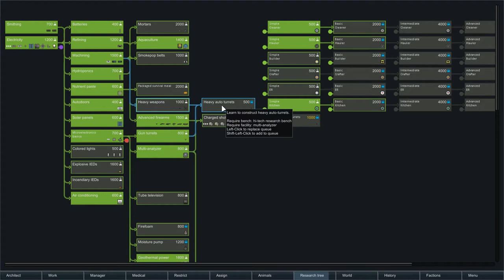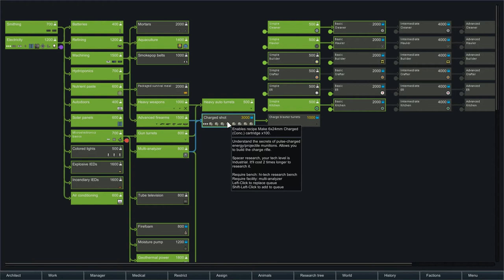Rimworld Marine Corps kit mod - Episode 23 - Marine corps kit modded series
Welcome to Rimworld Marine Corps kit mod part 23!!! So Another Rimworld modded let's play series featuring the Marine Corps Kit mod

Rimworld Marine Corps kit mod  OverviewMod includes modern and traditional Marine Corps equipment featuring:
- Marine Corps Battle Dress Uniform, Desert and Forest MARPAT camo variants which covers top to bottom of a Colonist
- Smokey Bear for Drill Instructors
- Low and High Threat Marine Corps armor vests
- USMC Kabar fighting knife
- Modded Vanilla Assault Rifle with ACOG and grip for increased range and accuracy, renamed "USMC Rifle"
- Colonists that are deployed can now have their girlfriends stolen by Jodie
- War cries- AAAAAAAAAAHHHHHHHHH!!!
- R Lee Ermey
- New Marine Corps MRE feature

Marine Corps Features
Weapons
Apparel
Food